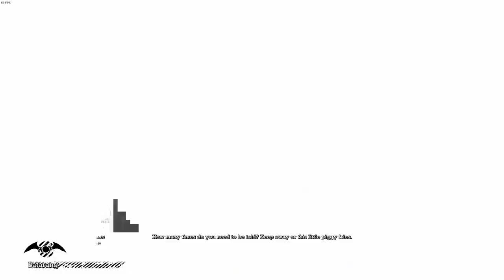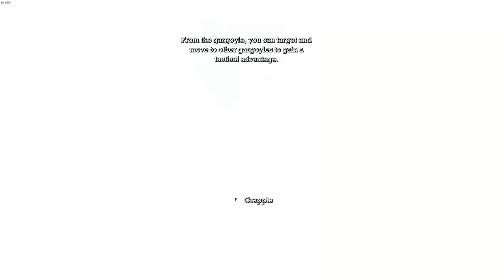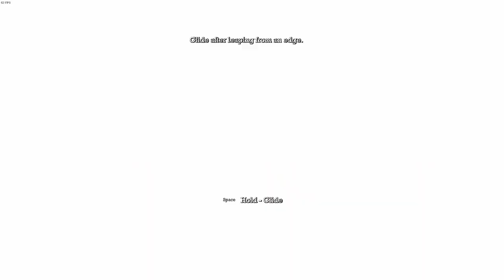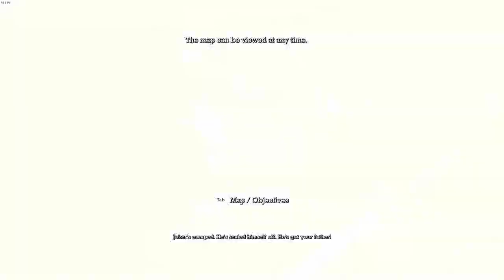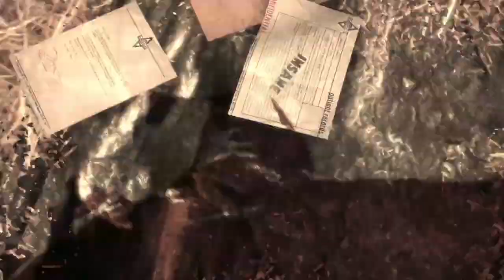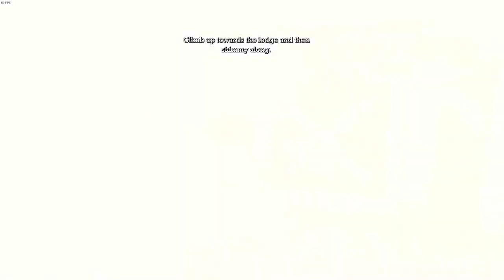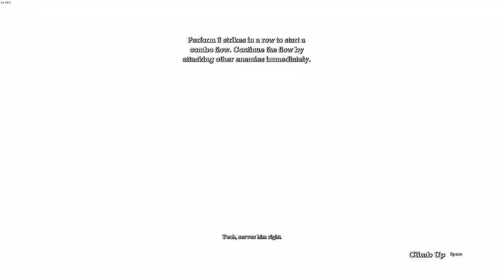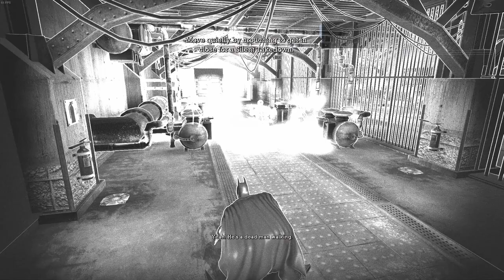(Hard Mode) The Madness Begins - Batman Arkham Asylum PC - Gameplay Part 1